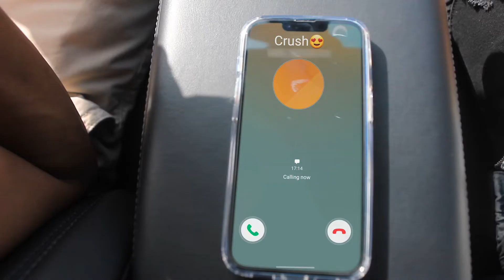GET GONE THE OFFICIAL MUSIC VIDEO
Realizing that love is not impossible all you have to do is believe. ￼